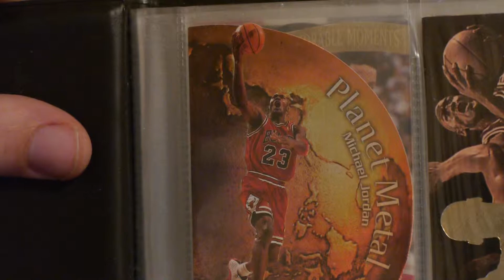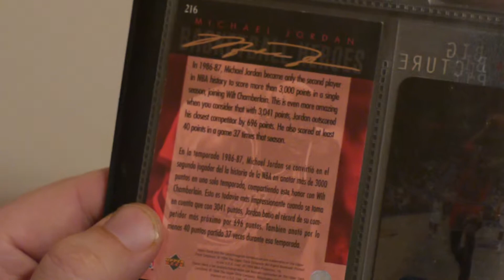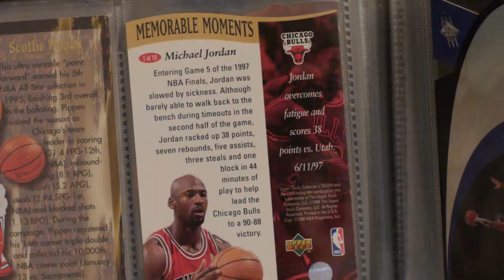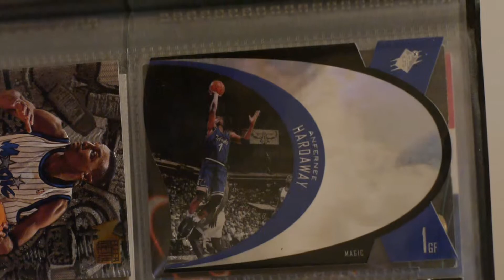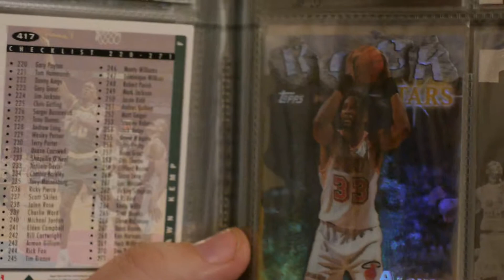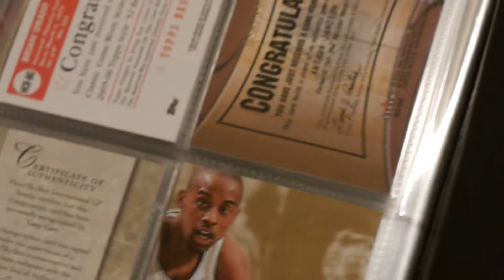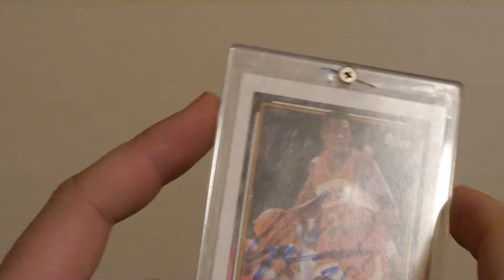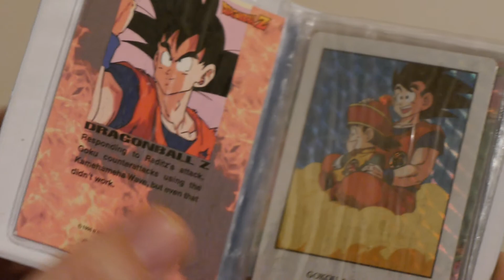Basketball Cards Rare and Cool (Favorites)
Pulled out some of my old basketball cards and took a look at them. Some players included are Michael Jordan, Scottie Pippen, Shawn Kemp, Gary Payton, and many more. Filmed on the panasonig G5 with a Rokkor 50mm lens completely manual with no adjusting. I apologize if focus is bad at times. I apologize if the video and audio is bad at times, I am still learning to do video so hopefully will get better with time. I cannot find my other binder that is much larger with some rarer cards but I will post a video of that when I find it.